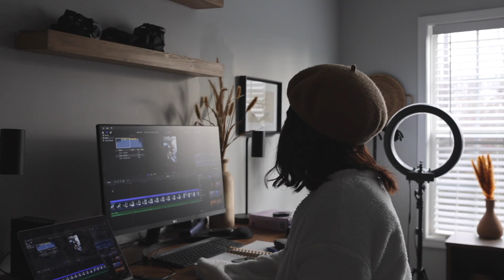VLOGMAS DAY 2- A DAY IN OUR LIFE...A Christmas Chaos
Hey Fam! I tried to stay consistent but it was harrrrrd y'all. Anywhooo! Hope you enjoy this!

(( VLOG TECH GEAR ))
CANON R5
CANON 24-70mm Lens

(( HAVE YOU CAUGHT UP ON RECENT VIDEOS? ))